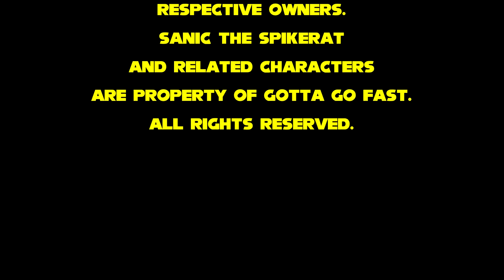Sonic Plush: Sanic Farces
- Plot:
With the real superpower of teamwork, Sonic the Hedgehog joins forces with Tails, Amy, and Knuckles to stop Dr. Eggman and Edgelord Consultant Shadow from conquering the world.